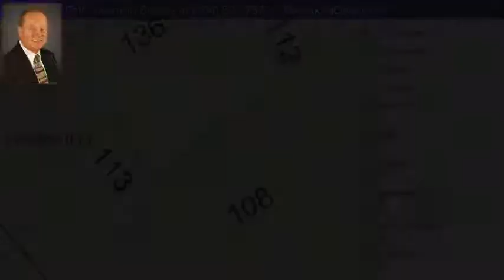lot 5 Salisbury Road, Statesville, NC 28677 - MLS #3725486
Property Description
Wooded lot close to downtown Statesville. Easy access to I-77.
Directions
I-77n to exit 49B, left (west) on Salisbury Rd, lot on right side of road after creek.